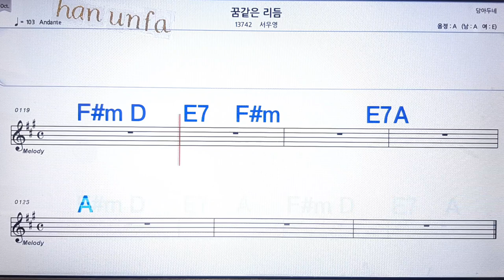꿈 같은 리듬/서우영💋노래방, 통기타 , 코드 큰악보, 가라오케, 반주💖Karaoke, Sheet Music, Chord, MR